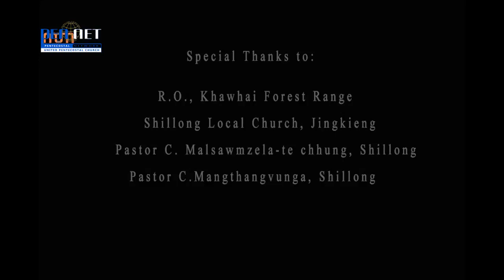Evan. Lalchhuanmawia Sailo - Tlanna leh Chhandamna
Evan. Lalchhuanmawia Sailo
Thupui - "Tlanna leh Chhandamna"

Production - Pentecostal Network(PenNet)
United Pentecostal Church of North East India (UPC-NEI)